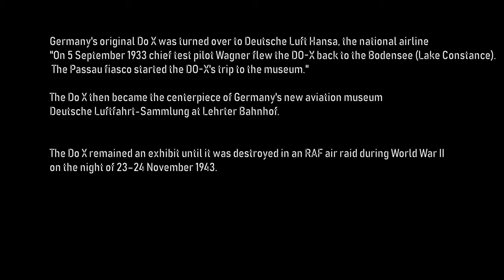Meet Dornier Do X "FlugSchiff"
Doxing the DoX
Thanks to Wikipedia for the information and Blender.org for providing this wonderful 3D FREE software. Go there now and download Blender NOW.